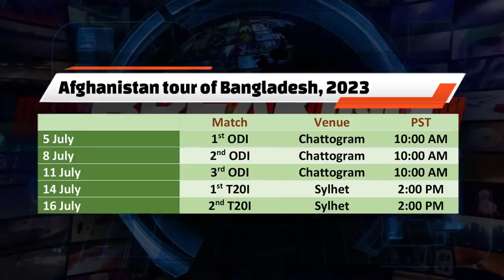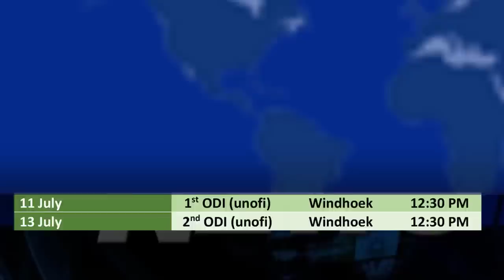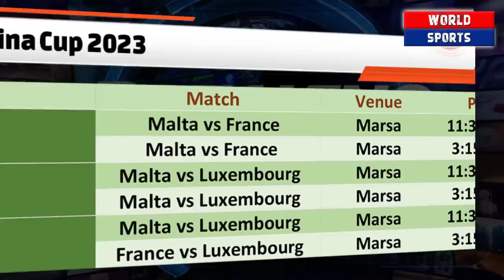62 T20I, 7 Test & 14 ODIs scheduled in July | July becomes month of cricket | cricket schedule 2023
62 T20I, 7 Test & 14 ODIs scheduled in July | July becomes month of cricket | cricket schedule 2023

Video topics are:
Cricket schedule 2023
July 2023 cricket schedule
Upcoming cricket matches
Pakistan cricket schedule 2023
Pakistan full schedule 2023
All cricket series schedule
All upcoming international cricket schedule 2023
All upcoming cricket series 2023
Pakistan cricket
Cricket
Cricket live
Pakistan cricket
Cricket match
Akhtar Abbasi
Cricket news